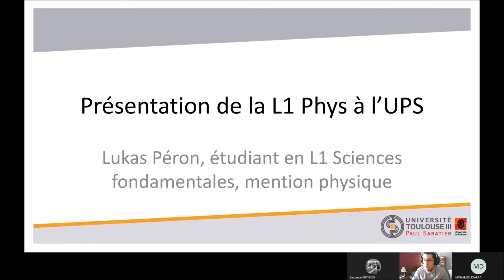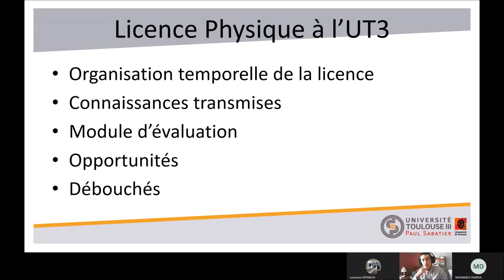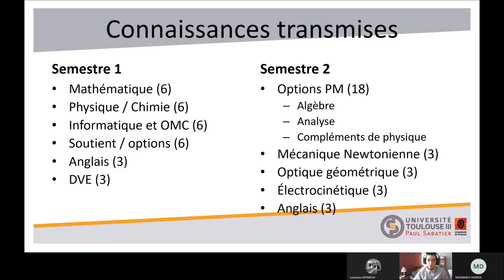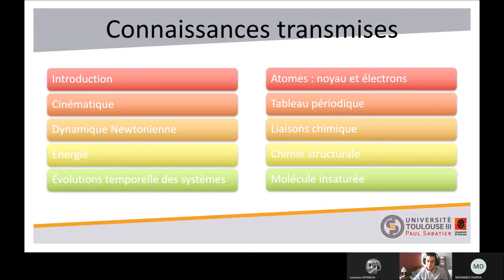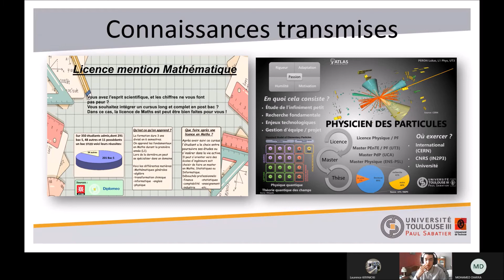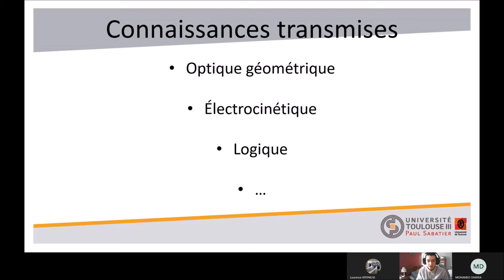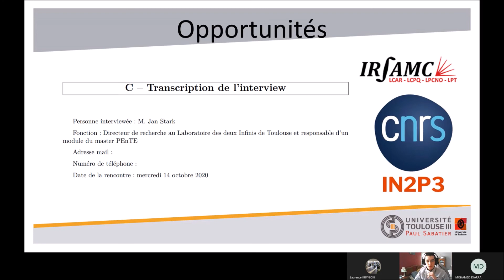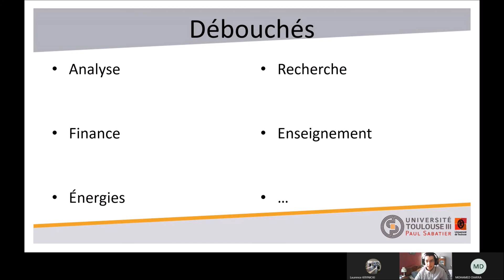Forum des Métiers 2021 : Licence de Physique